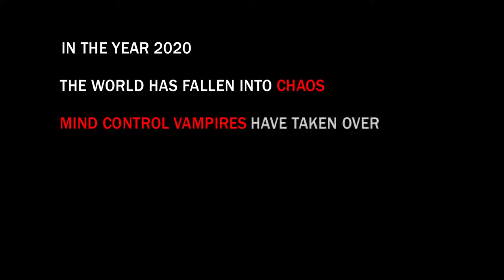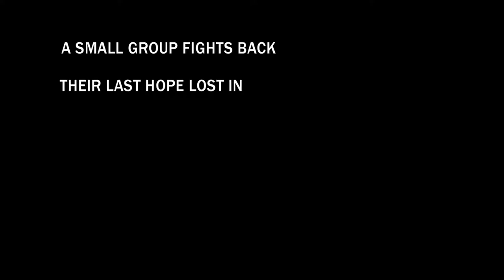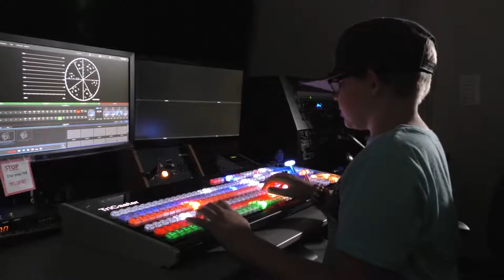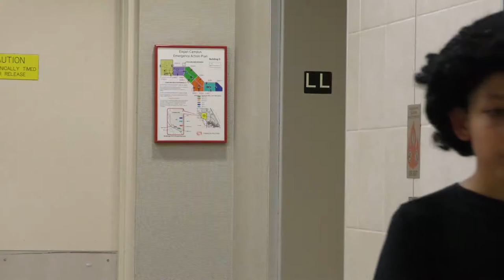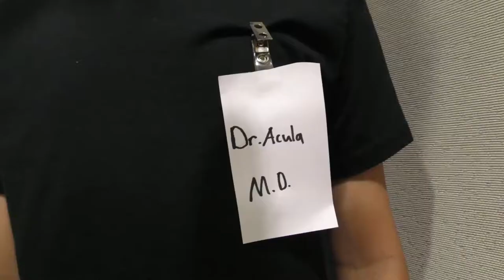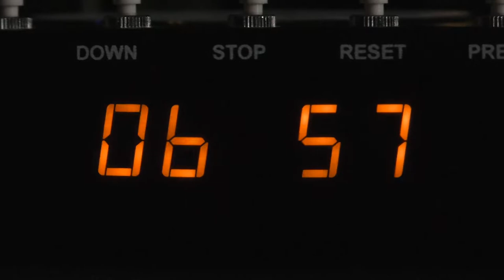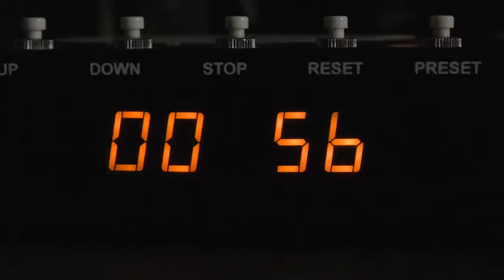"Dr. Acula" A short film by Post-It Note Productions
"Dr. Acula" is a short film by Post-It Note Productions that was created during the June 2019 ETV Video Camp.